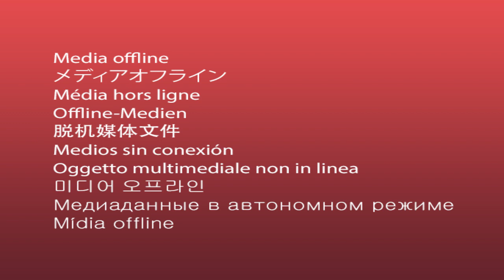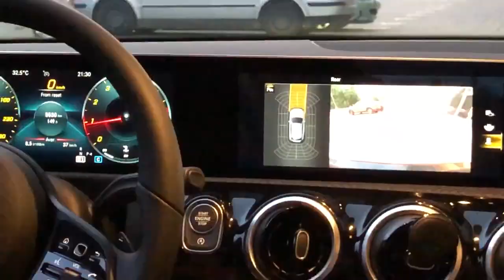4 Days Vlog - Μαζί στην Ρουμανία | Zissis Ahladas' Vlog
Πρόσφατα είχα τη χαρά και την τιμή να επισκεφθώ τη Ρουμανία, μία χώρα στην οποία έχουμε μεγάλη ανάπτυξη με την LR Health & Beauty τα τελευταία χρόνια.

Δείτε στιγμές από το Roadshow όπως το ονομάσαμε! Θα χαρώ να μου γράψετε ποιο σημείο του βίντεο, σας έκανε εντύπωση και για ποιο λόγο!

Zissis